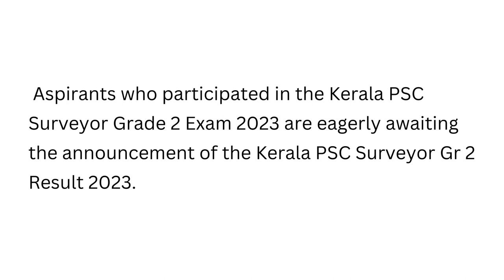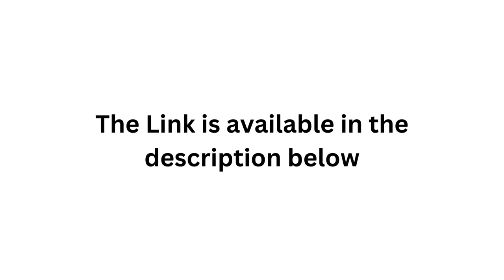Kerala PSC Surveyor Grade 2 Result 2023 Download PDF